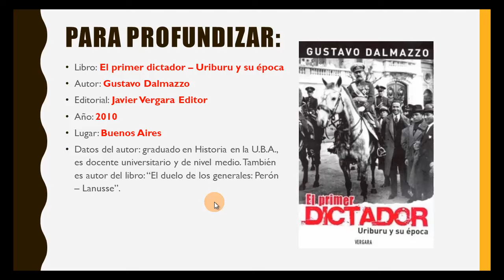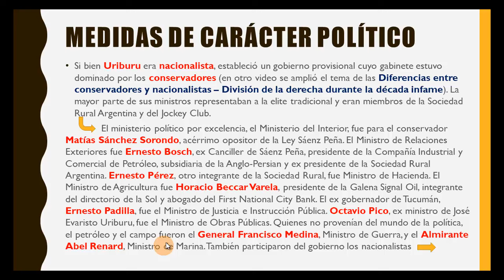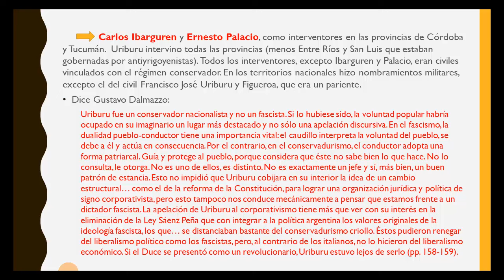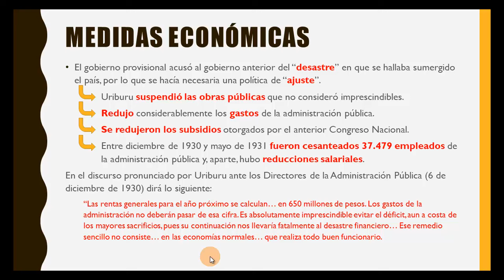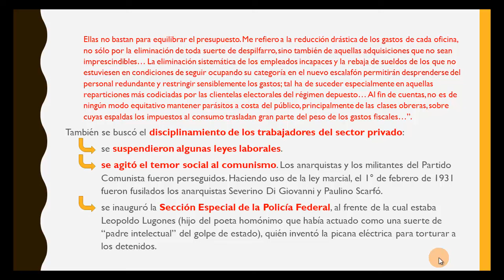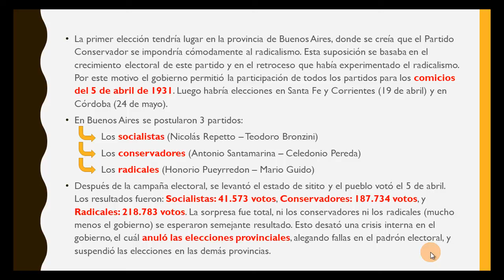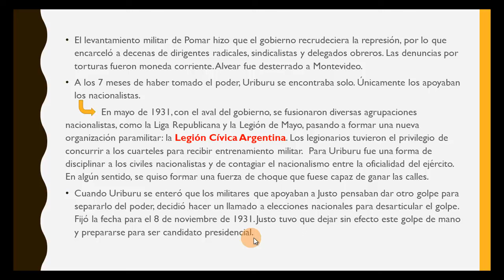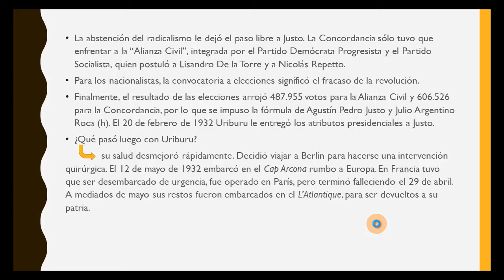GENERAL JOSÉ FÉLIX URIBURU - Características de su presidencia - Primer presidente DÉCADA INFAME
En este video te comento cuáles fueron las principales características y medidas de gobierno tomadas en la presidencia de José Félix Uriburu (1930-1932).